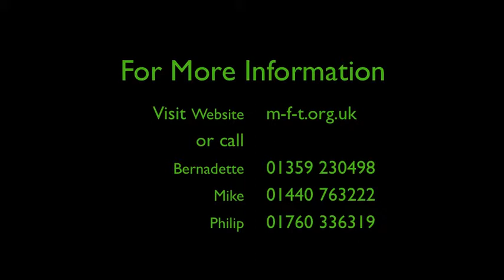MFT Farm Manager ad 2011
This is a job advertisement (current as of the end of January 2011) for a Farming Operations Manager for the Millennium Farm Trust.